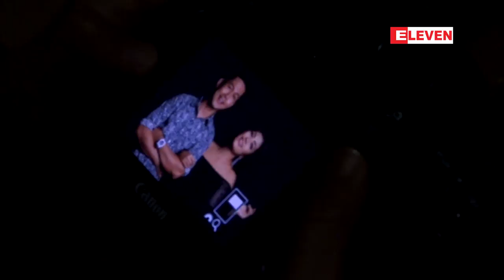“ ႐ိုက္ကြင္းေပၚမွာ ” (႐ုပ္သံအစီအစဥ္)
“ ဇနီးေခ်ာမ်ား ကြန္ယက္ ”

■ အခုတစ္ပတ္မွာေတာ့ ေနယံ၊ ေဇယ်၊ ေက်ာ္ေက်ာ္၊ ဖိုးေသာၾကာ၊ အကယ္ဒမီစိုးျပည့္သဇင္၊ ျမႏွင္းရည္လြင္၊ ခင္သဇင္၊ ေမဘရဏီေသာ္တို႔ ပါ၀င္သ႐ုပ္ေဆာင္ထားတဲ့ “ဇနီးေခ်ာမ်ာ းကြန္ယက္ ” ဇာတ္လမ္းတြဲရဲ႕ Photo Shooting ပံုရိပ္ေတြကို ႐ိုက္ကူးတင္ဆက္ေပးလိုက္ပါတယ္။